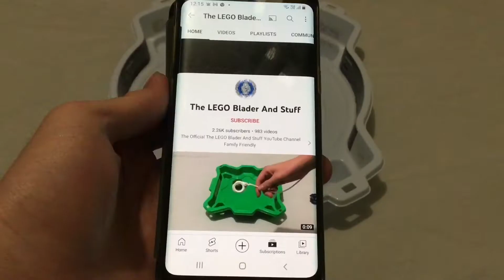Beyblade Burst CHO-Z Valtryek VS Storm Spryzen S2